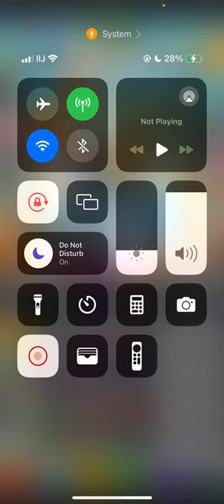Tap Titans 2 | Late Version | Can I Catch up? or settle for 2nd SPOT